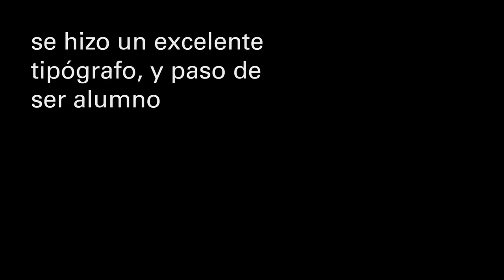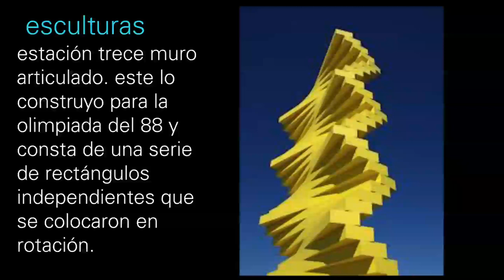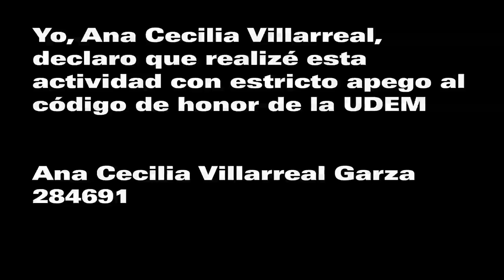Herbert Bayer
Breve bibliografía y principales obras del legendario Herbert Bayer.